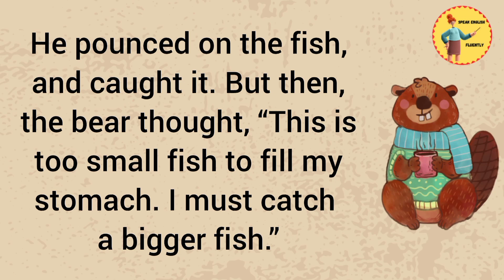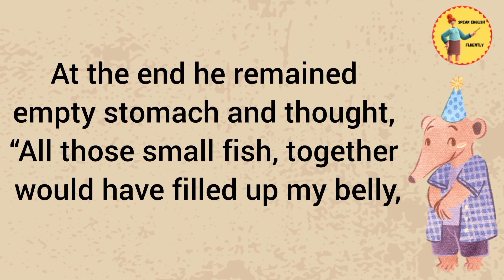Learn English Through Story 👍| The Foolish Bear | listen and practice | Improve your English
english novel
english story
learning english